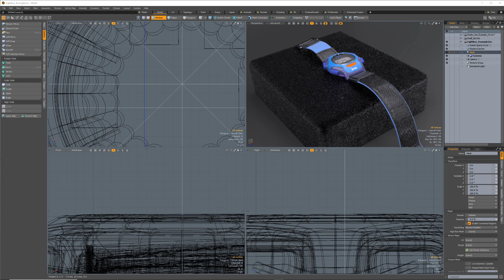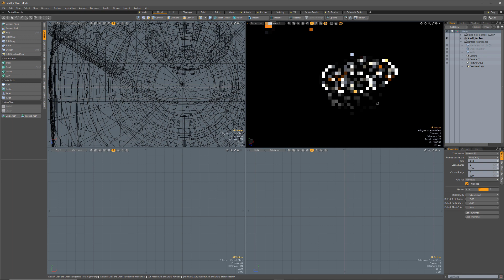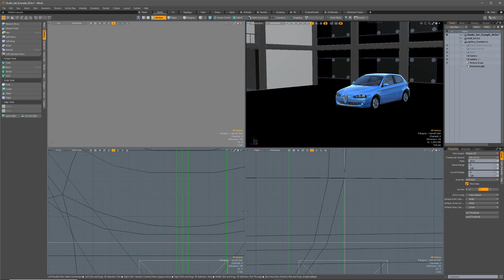Modo With Ellery | Light Kit Promo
This is a quick introduction to my newest set of workflow acceleration tools. This multi-part light kit is designed to hel you get your models lit and rendered in a high quality scene fast! Check it out today on Gumroad